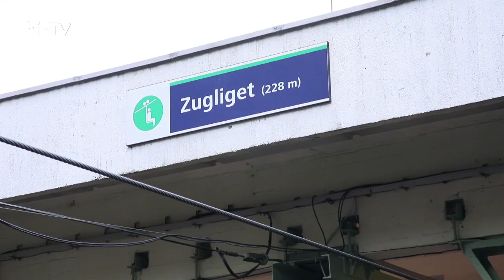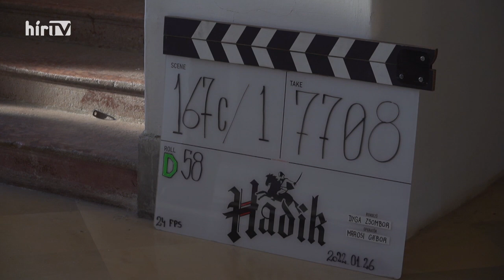Svenk (2023-01-28) - HÍR TV